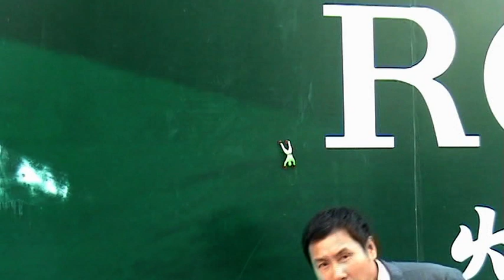Hangzhou's Street Vendors, Toys and Gas Tube Delivery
We serve to make travel easy